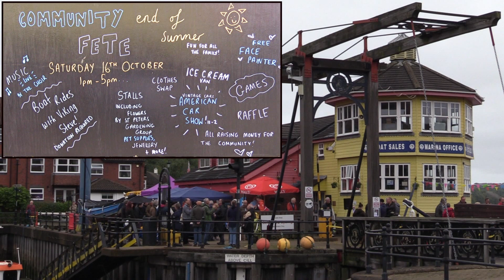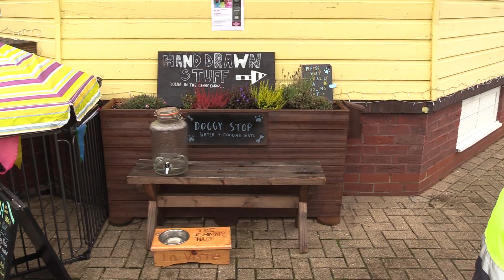St Peters Basin Community Fete 2023